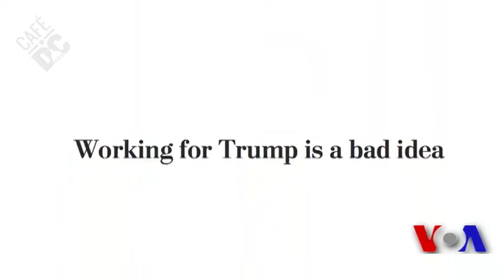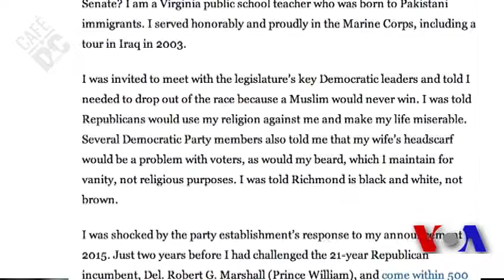Cafe DC: Political Activist Atif Qarni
Atif M. Qarni ran for office in Virginia's 13th District as a Democrat and lost by 225 votes. He is also an ex-marine and Iraq veteran. In his interview with Faiz Rehman, Atif Qarni offered comments on President Obama’s State of The Union speech. He highlighted how Obama reiterated that the United States is the strongest super power in the world. He acknowledged the progress that President Obama’s government has made and also the criticisms that he has received from his opponents. Mr. Qarni also discussed his experience running for office as a Muslim American in a conservative Viriginia district.